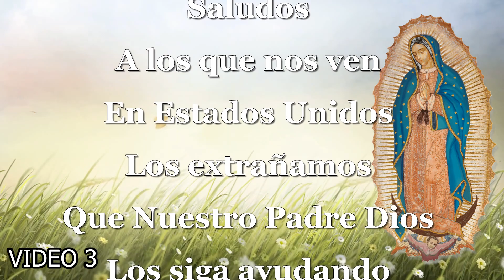Fiesta en Aguas Buenas 12 de Febrero 2023 en Honor a la Virgen de Guadalupe VIDEO 3